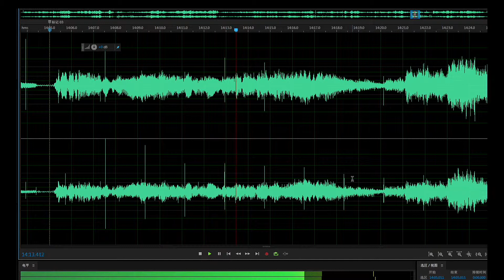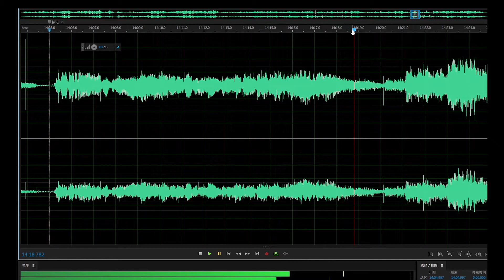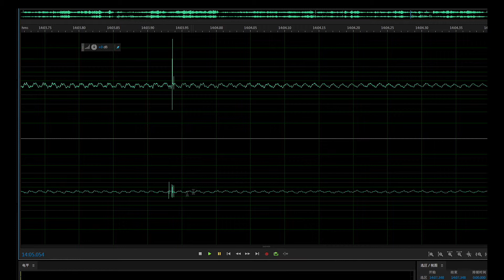唱片絕版了但雜音炒豆聲如何去除還要保有原音質，分享早期我出唱片時在錄音室學的數碼流